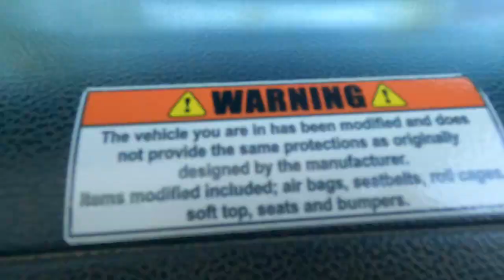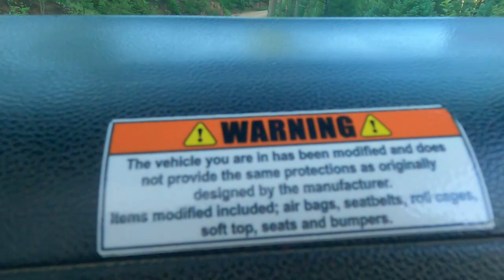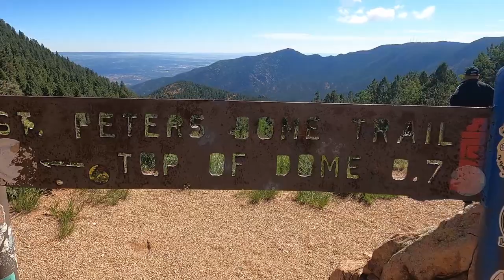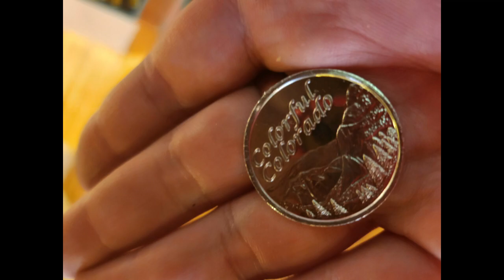Ridin' Shotgun with Buffalo Phil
Take a ride up Old Stage Rode in a Jeep with Buffalo Phil and Beside Myself Films.  Featuring the song Callisto Frostbite by Mecha.Electroma.
The Jeep tour was conduced by Adventures Out West of Colorado Springs.  Give them a call and book your trip up the mountain!